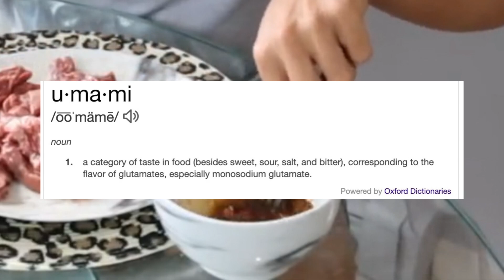Frank Tufano is ADDICTED to Honey & Soy sauce!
Frank Tufano is torturing himself with the Raw/ Carnivore Diet. He desperately craves carbs!

What a Bodybuilder Eats on a Raw Carnivore Diet